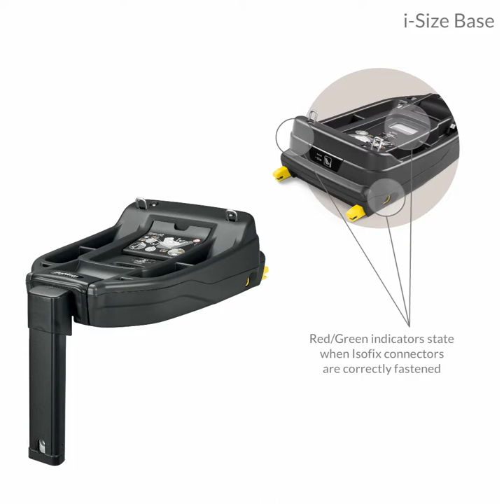Siège-auto PRIMO VIAGGIO i-Size de PEG PEREGO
Utilisable de la naissance à 15 mois  environ ou de 40 jusqu'à 83 cm de longueur jusqu’à 13 Kg .

EN RÉSUMÉ
    1 EPS - 2 EPP meilleure protection de l'absorption d'énergie en cas d'impact
    Adjustable Side Impact Protection (ASIP) protection chocs latéraux.
    Tri-Stage Cushion: suit la croissance du bébé en garantissant confort et sécurité.
    Pagoda hood: grande capote extensible UPF 50+ avec filet d'aération.
    Base i-Size inclue
    Ceintures de sécurité à 3 points, appuie-tête réglable en 5 positions.
    Système de fixation automatique sur les châssis Peg Perego.
    Base i-size réutilisable avec le siège-auto VIAGGIO FF 105.

DESCRIPTIF
Meilleur Siege-Auto 2019
La nouvelle génération de sièges-auto pour nouveaux-nés.
PRIMO VIAGGIO i-Size est confortable, accueillant et facile à installer en voiture. Il permet de faire voyager l'enfant dans le sens contraire de celui de la marche plus longtemps : de la naissance jusqu'à 83 cm de longueur, jusqu'à 13 Kg (15 mois). Homologué conformément à la nouvelle norme ECE R 129 i-Size.

CARACTÉRISTIQUES
Dimensions : L 44 cm x l 66 cm x H 67 cm
Poids du siège : 4,5 kg
Poids de la base : 5,2 kg
Le siège-auto PRIMO VIAGGIO i-Size a obtenu des résultats fantastiques lors de la campagne de tests 2019 réalisée par Stiftung Warentest, ADAC, ÖAMTC et TCS. Ses résultats vont de “bon” à “très bon” dans toutes les catégories et PRIMO VIAGGIO i-Size obtient une note finale de 1,6. Cela en fait le meilleur siège-auto de la catégorie jusqu’à 18 mois.